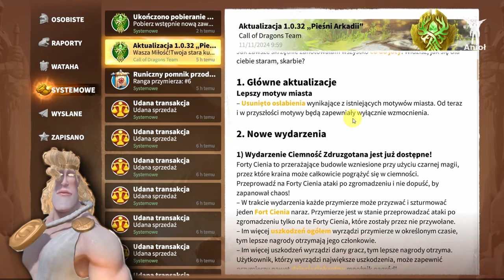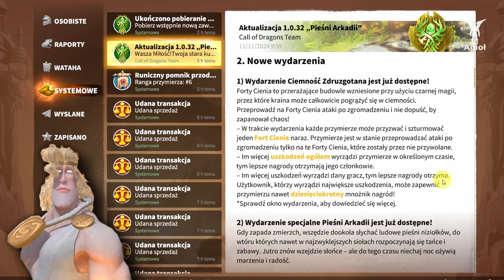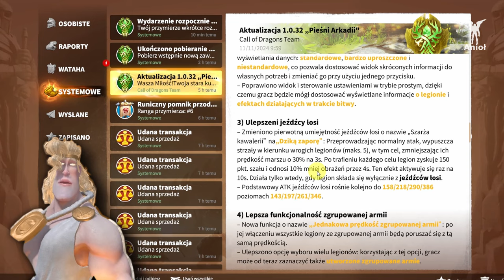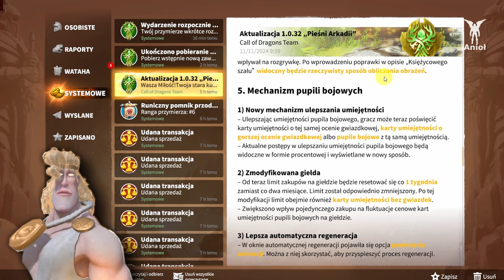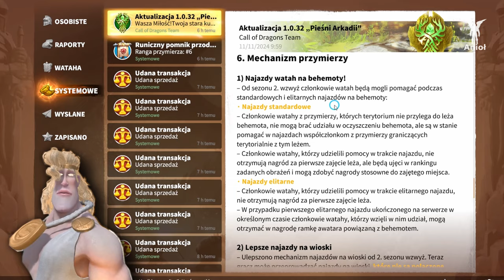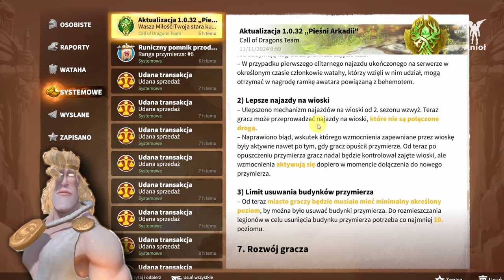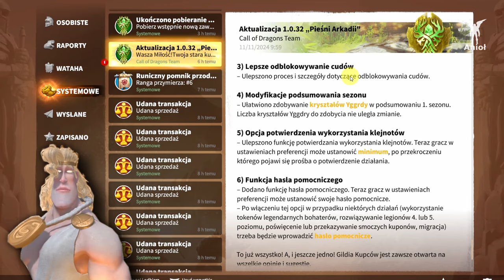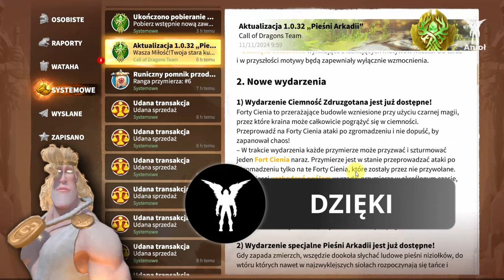Odznaki na Profilu? Buff dla Dystansowej Kawalerii! Dużo zmian! Nowy Patch 1.0.32 | Call of Dragons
Patch 1.0.32 "Pieśń Arkadii"
-brak osłabień dla motywów miast
-lepsze raporty
-odznaki na profilu?

🤫Innych brak

0:00 Brak osłabień dla Motywów Miasta
2:25 Nowe wydarzenia, najazd na maszyny, krótko o fortach
4:03 Osiągnięcia, odznaki na profilu
5:42 Usprawnienia w raportach
7:34 Buff dla Elfiej Kawalerii! (moja teoria)
10:30 Dlaczego wybrałem Elfy?
12:20 Łatwy sposób na 3 gwiazdkowe pupile? (moja teoria)
16:32 Nigdy więcej problemów z behemotami
17:55 Poprawa systemu wiosek, ale czy na pewno?
19:33 Darmowe tokeny do bohatera!
21:30 Game changer
23:12 Zrób to teraz!
23:30 Piloci? Wynajmij kogoś do gry za Ciebie! xd